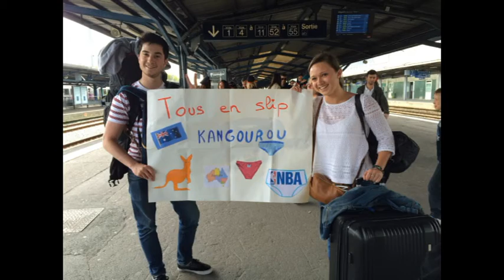Hong Kong Movie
Nos 2 jours d'escale à Hong Kong